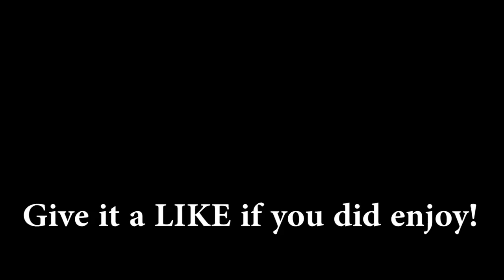NEW UPDATE, NEW MONSTERS | KC Plays! - Goosebumps HorrorTown | #34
The final update has hit before the worldwide release (May 30) in Goosebumps: HorrorTown! New monsters and more are here.